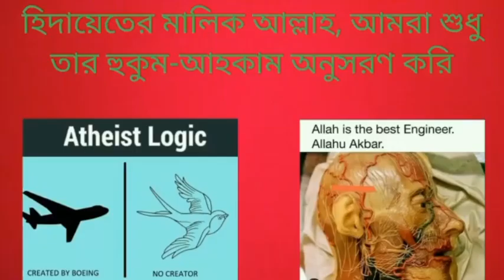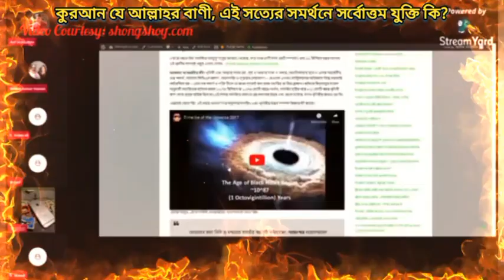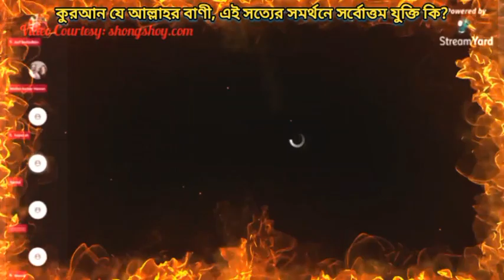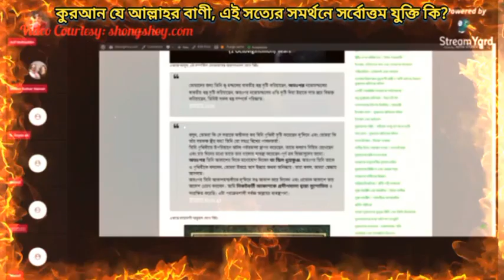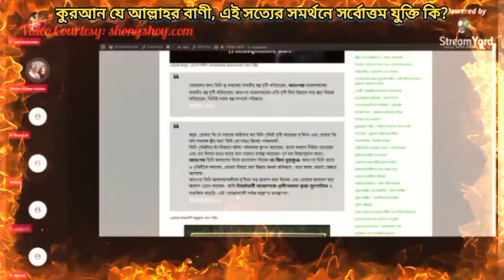কুরআন যে আল্লাহর বাণী, এই সত্যের সমর্থনে সর্বোত্তম যুক্তি কি?